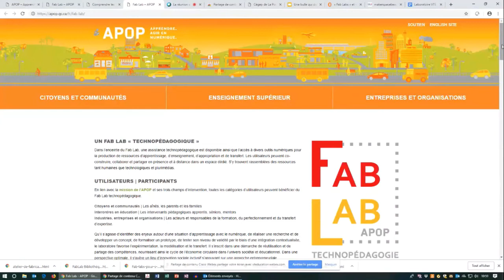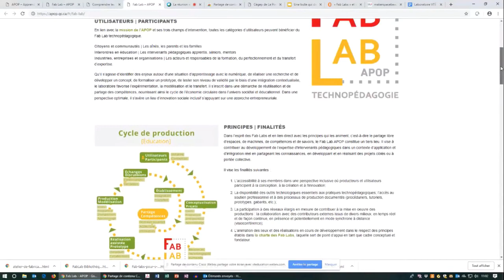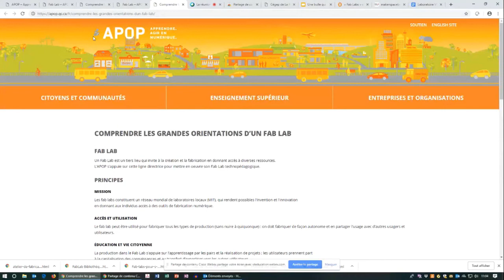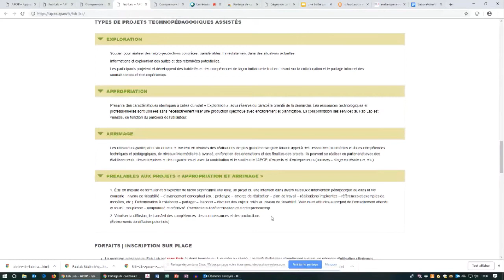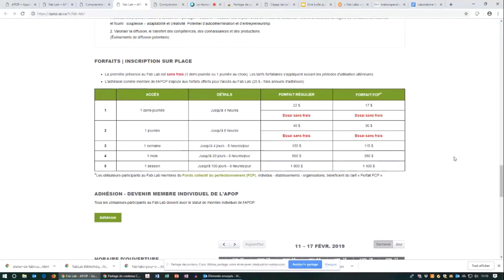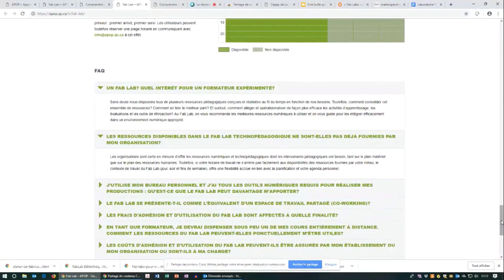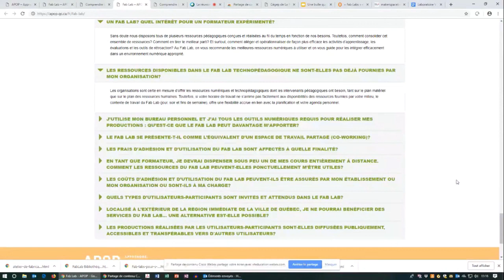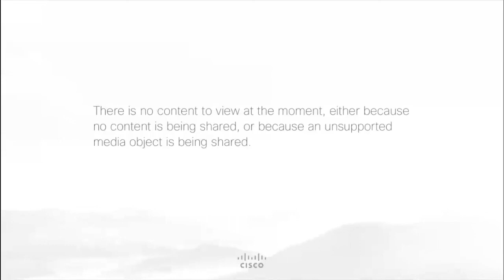Laboratoire Fablabs E2 Ext 4 APOP